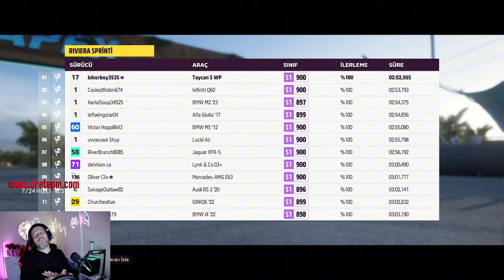Forza Horizon 5 ELEKRİKLİ ARABA EFSANE